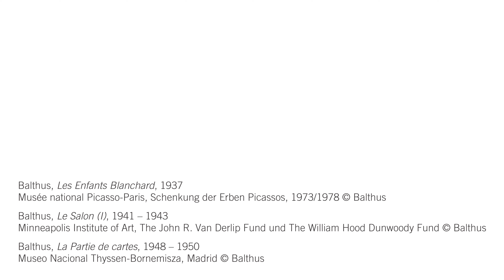An Introduction to the Work of Balthus (6/12)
In this video, associate curator Michiko Kono talks about Balthus' painting “Les Enfants Blanchard”, a piece that was part of Picasso's private collection (in German language with English subtitles).